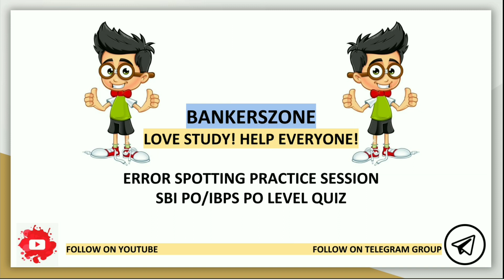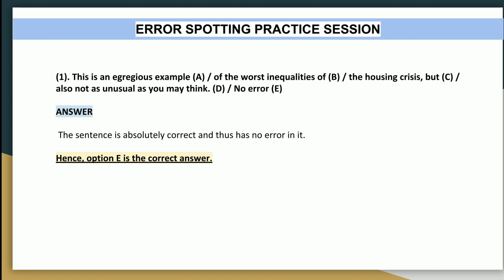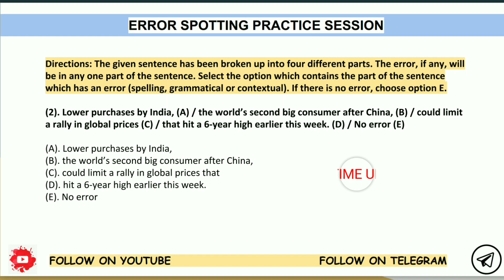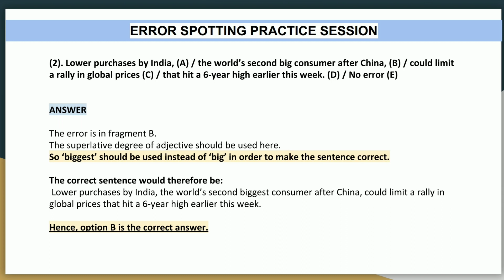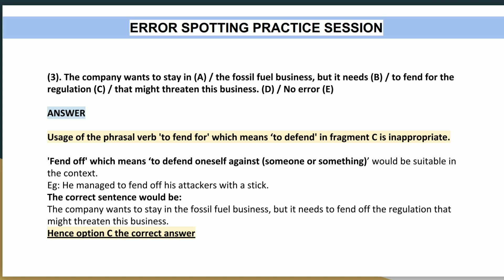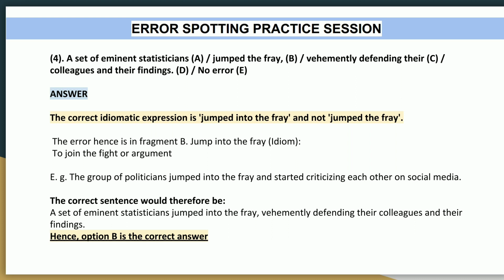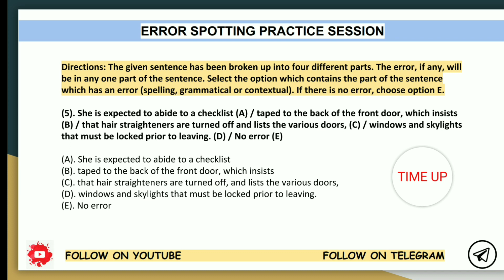ERROR SPOTTING PRACTICE SET 4 GAME CHANGER SESSION SPL EVENT IBPS SBI PO CLERK SSC CGL CHSL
Our telegram group click to join 👍
PDF MATERIALS AND DOUBT CLARIFICATION
Help everyone & Ask your doubt,learn new method,notes etc..
New session conduct
CLOZE TEST ERROR SPOT RC AND FILLERS ETC.
PRACTICE AND PRACTICE MAKE YOU PERFECT
Check your speed level and  analysis your mistake next time helpful for improve your speed

😻BANKERS ZONE 😻
SPECIAL FOR TAMIL STUDENTS
தமிழில் தெரிந்து கொள்ள தமிழில் கற்றுக்கொள்ள பின்‌ தொடரவும்

Support frds 👆👍❤️
errorspottest tricks
errorspottest practice session